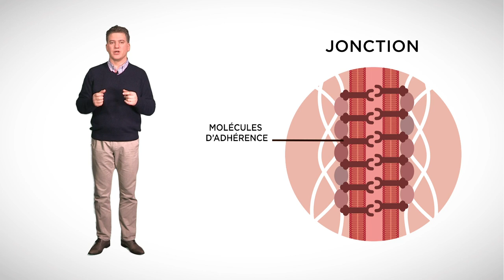MOOC côté cours : Les jonctions entre cellules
Semaine 5. Jonctions : définition, organisation, rôle, l’exemple du desmosome et de l’hémi‐desmosome.

Présenté par Guillaume Lamirault, médecin et enseignant-chercheur. Il pratique la cardiologie au CHU de Nantes et enseigne la biologie cellulaire à la faculté de médecine de l’Université de Nantes.
Film réalisé par Loïc Le Gac.
Coproduction Université de Nantes/Inserm/Thinkovery 2015.
Ce projet est cofinancé par le Fonds européen de développement régional en Région Pays de La Loire.